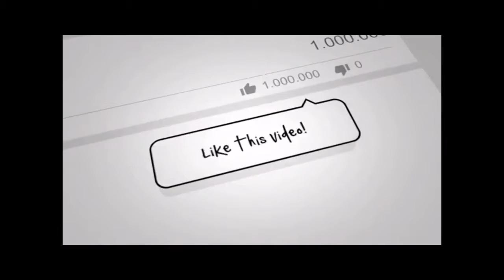How to spawn a wither in Minecraft